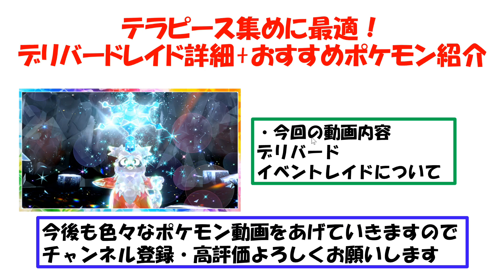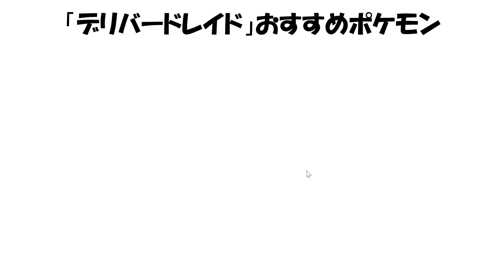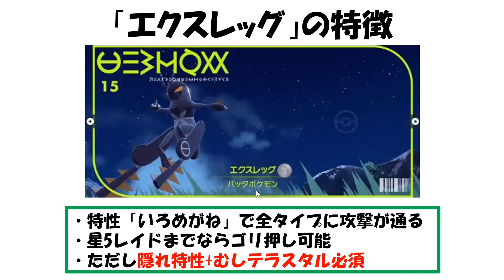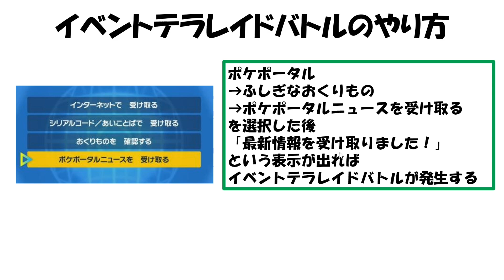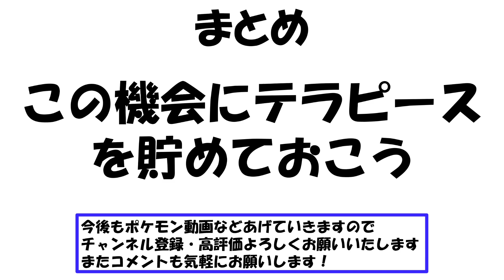デリバードレイド開催中！イベント詳細まとめやおすすめポケモン紹介【ポケモンスカバイ】【ポケモン攻略班】【ポケモンスカーレットバイオレット】【ポケモンSV】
スカバイ攻略本「完全ストーリー攻略」はこちら